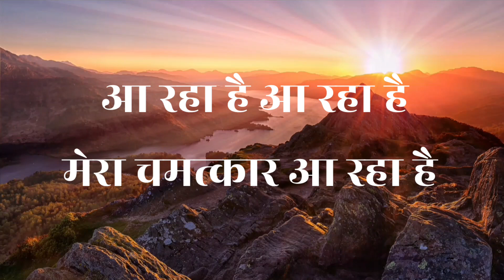आ रहा है , आ रहा है | Aa Raha Hai Aa Raha Hai | Hindi Christian Song | Hindi Worship Song